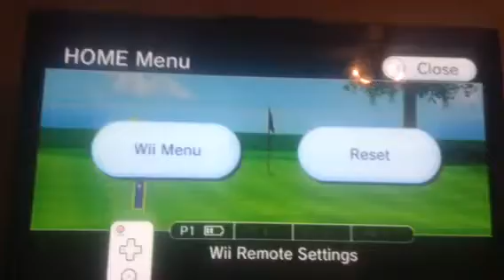Wii sports resort golf almost chip in albatross with driver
I thought I was going to get an albatross, it went off the flag from 180 yards away from the hole